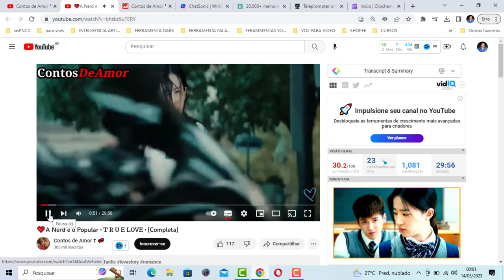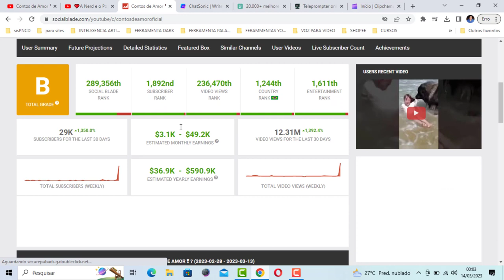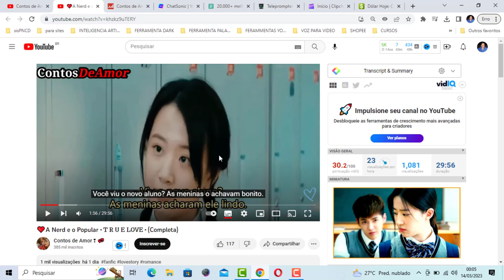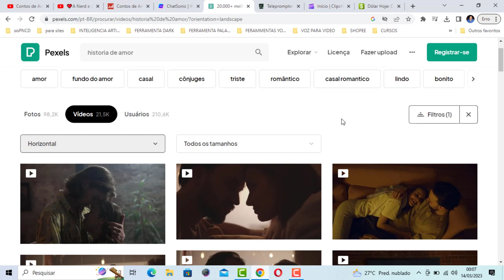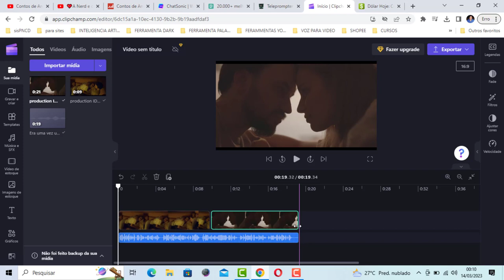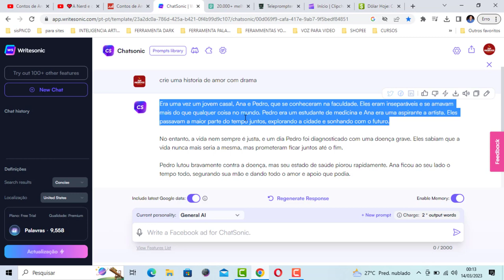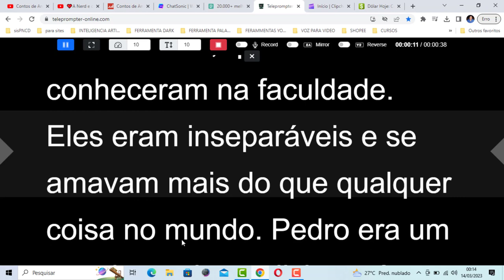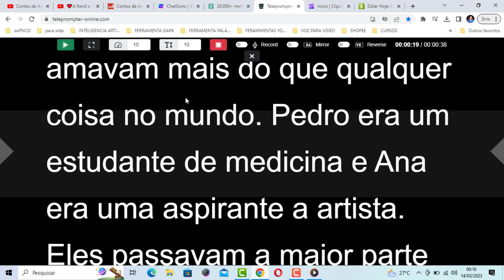CANAL DARK MILIONÁRIO CONTANDO HISTÓRIAS DE AMOR PASSO A PASSO SIMPLES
Nesse vídeo vou trazer mais uma ideias de canal dark milionario para você fazer.

Se você procura por ideias de canais dark assista esse vídeo que vou te mostrar as melhores ideias.

Pesquisas relacionadas com (CANAL DARK MILIONARIO CONTANDO HISTORIAS DE AMOR PASSO A PASSO SIMPLES)